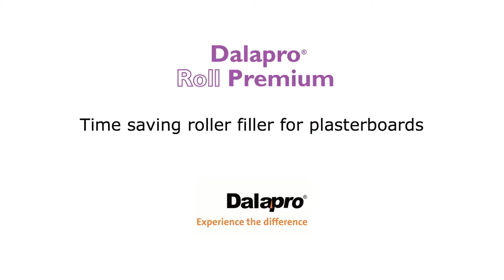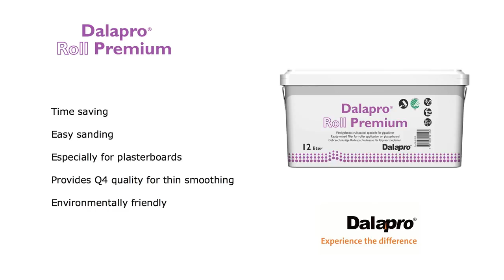Dalapro Roll Premium -- Ready-mixed filler for roller application on plasterboard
Dalapro Roll Premium is a white, Ecolabel, ready-mixed roller filler for surface treatment of plasterboard. Apart from saving time, roller application of filler is also ergonomic, causing less strain on the body. The special consistency combined with high build means that the filler has excellent working properties. The product is suitable for joint filling and thin smoothing. in both renovation and new construction. The filler is suitable for paper tape embedding according the requirements set in EN 13963.